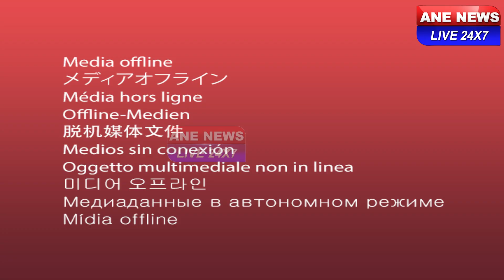পূৰ্বাঞ্চল তাই সাহিত্য সভাৰ ৪১তম দ্বিবাৰ্ষিক অধিবেশনৰ লাইখুটা স্থাপন মন্ত্ৰী যোগেন মহনৰ।